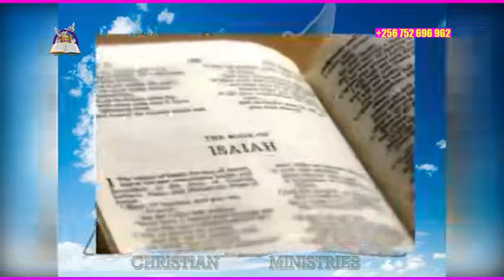Prophet Rev. John Obiri Yeboah History and Biography - Life Haven Christian Ministries Mukono